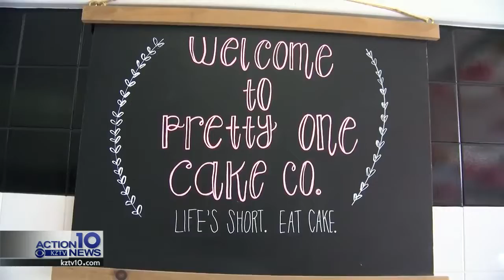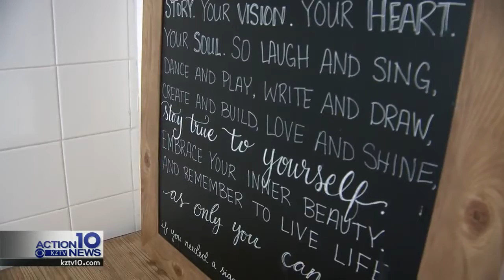Kitchen Cops: July 11th